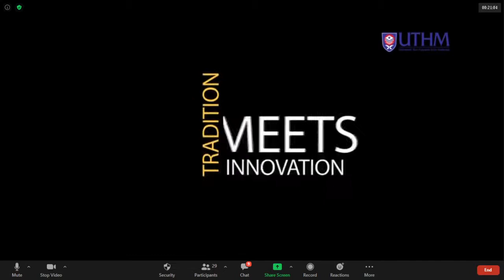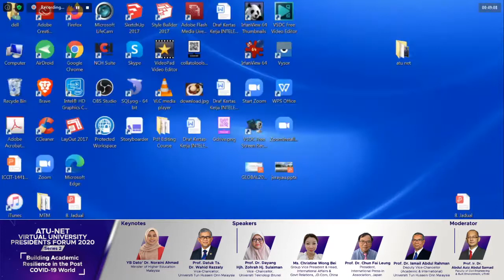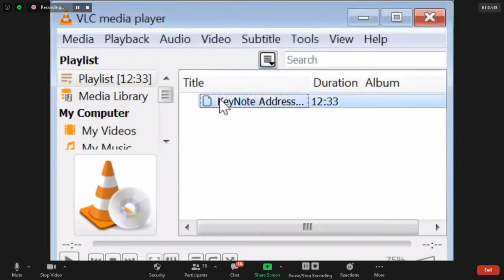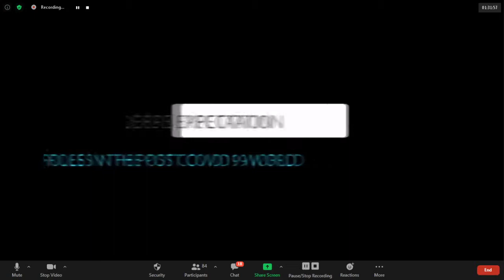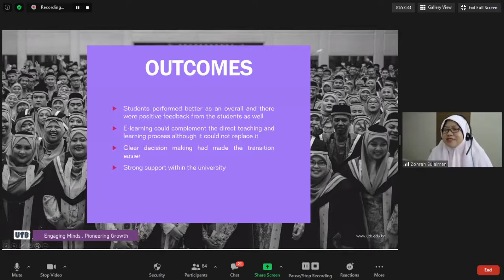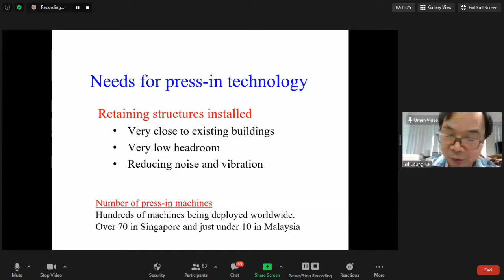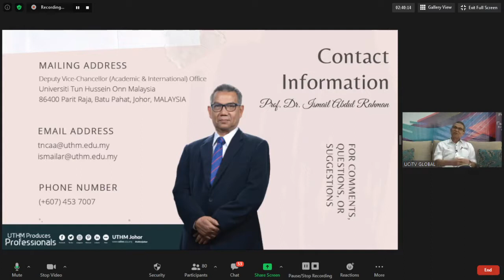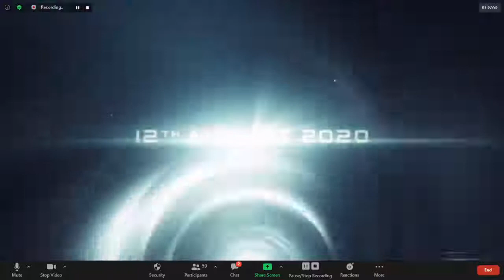ATU-Net Virtual UPF 2020-Series 2 (12 August 2020)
ATU-Net Virtual UPF 2020 (Series 2)

Date : August 12, 2020 (Wednesday)
Time : 14:30 – 16:30 (GMT +8)
Theme : Building Academic Resilience in the Post Covid-19 World
Hosted by: Universiti Tun Hussein Onn, Malaysia